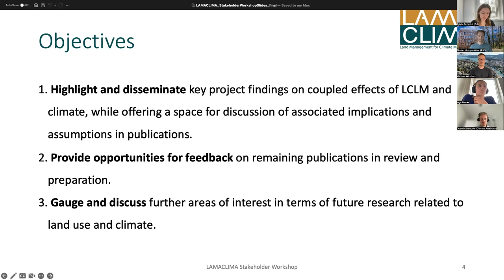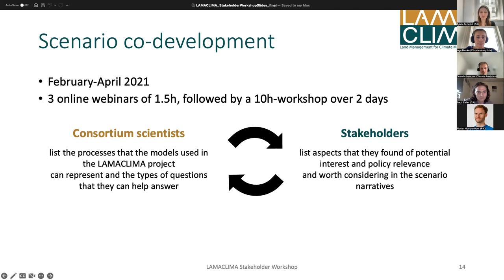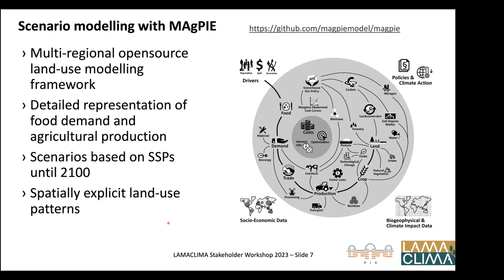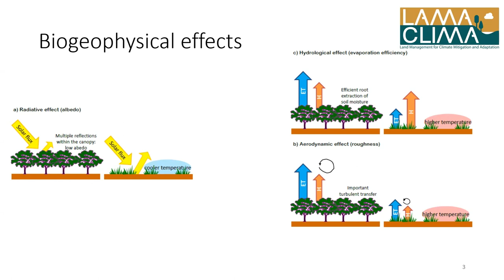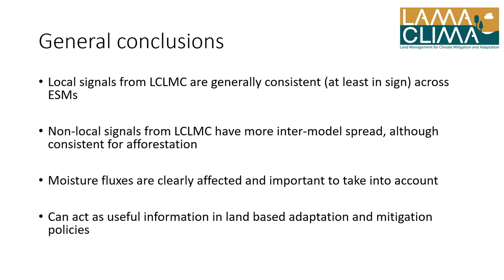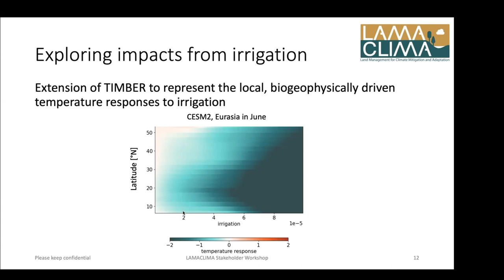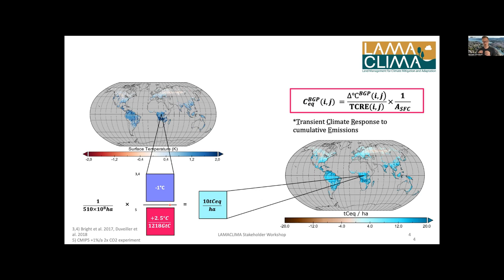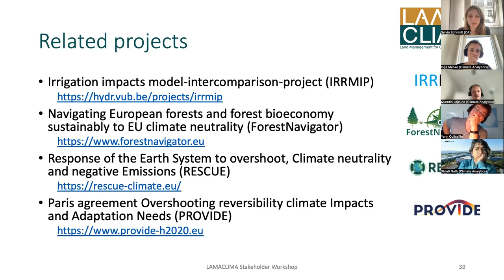Webinar: Final LAMACLIMA workshop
The LAMACLIMA project investigated the role of land cover and land management in meeting the objectives of the Paris Agreement as well as the Sustainable Development Goals. This is a recording of the final workshop of the LAMACLIMA project, which took place on June 13th, 2023.

The workshop featured presentations to highlight key outcomes and scientific findings of the project:
19:14 Modelling land-use patterns and emissions from co-developed scenarios with MAgPIE
39:04 Local and non-local biogeophysical effects in idealised earth system model simulations
56:53 Speeding up climate modelling with emulators
1:18:16 Climate change mitigation by forests: incorporating local temperature considerations
1:32:37 Wrap up